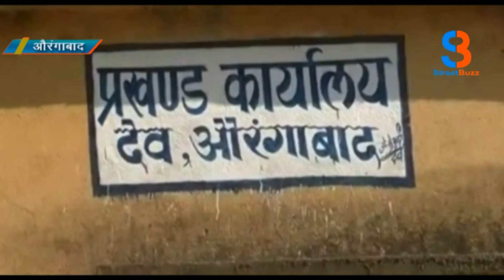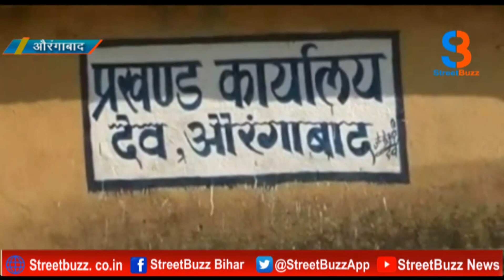जानिए स्वतंत्रता प्राप्ति के इतने सालों बाद भी दलित समाज मताधिकार से हैं वंचित । STREETBUZZ NEWS ।